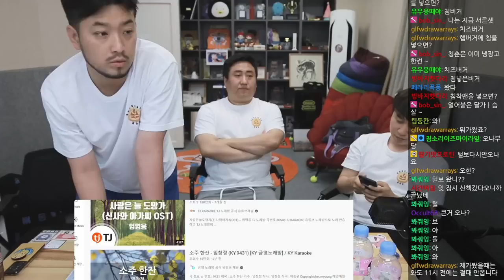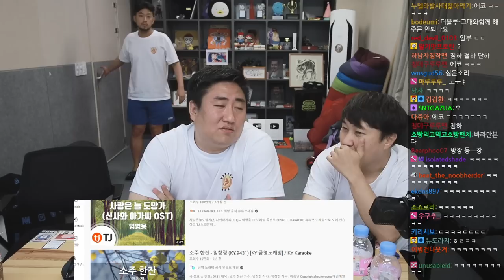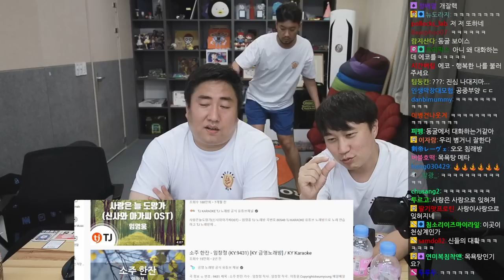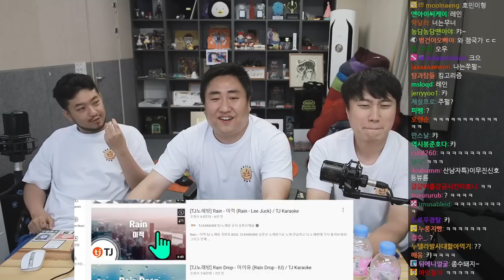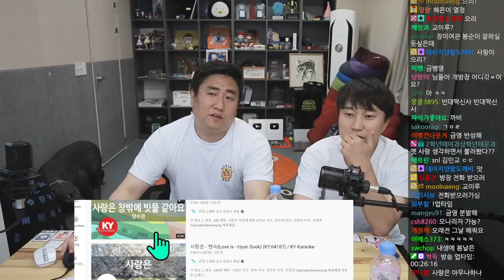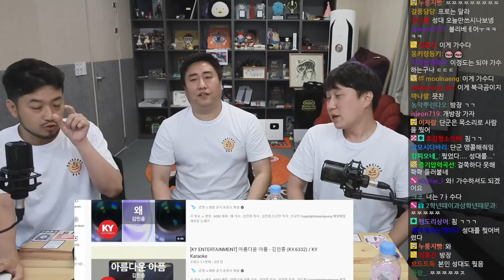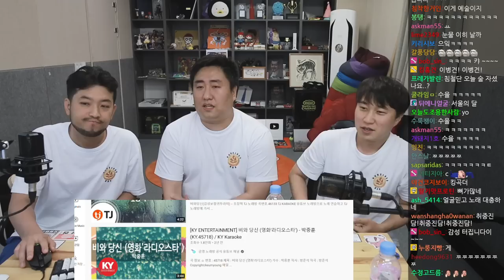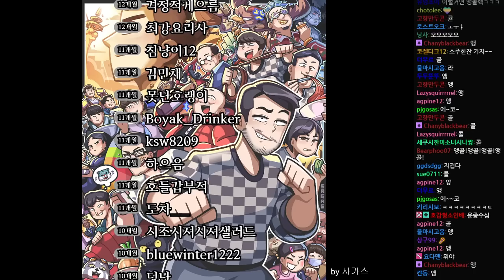2022년 05월 30일 2부 | 침철단 노래방